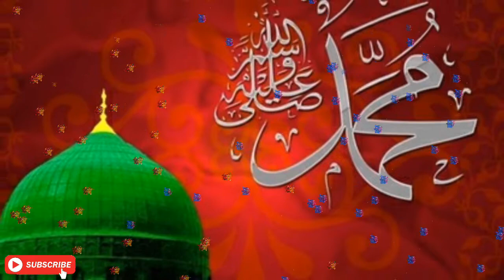বিউটিফুল ইসলামিক নাত 2019 আল্লাহ আল্লাহ জপ এই নাম New Nasheed- jopo ei naam ।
জপ এই নাম । Nasheed- jopo ei naam । Abu Bakar ft. Parvej, Masum & Saiful